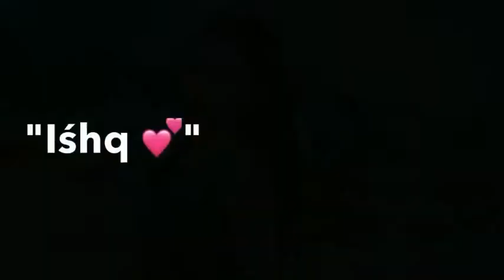DIL HEY DETA DUHAYI GHAM SE DE TU RIHAYI SED WHAST APP STATUS NEW 2019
Rituraj sisodiya bithuja king ... 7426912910

whatsapp video,

whatsapp status,

latest,

sad status,

romantic status,

old status,

new status,

love songs,

sad songs,

romance song,

romantic song,

whatsapp songs,

whatsaapcomedy,

whatsapp comedyvideos,

whatsapp romantic,

whatsapp emoji,

whatsapp status,

whatsapp video,

whatsapp song,

whatsapp song,

whatsup,

whatsapp dp,

old status,

emotional status,

whatsapp status,

some clips,

love status,

sad status,

romantic status,

old status,

new status,

love songs,

sad songs,

romance song,

whatsapp video,

whatsapp status,

latest,

sad status,

romantic status,

old status,

new status,

love songs,

sad songs,

romance song,

romantic song,

Wonder WhatsApp status Wonderful, Amazing WhatsApp status amazing, Prasenjeet Meshram Whatsapp,

30 Second WhatsApp status,

3d WhatsApp status,

Rajsthani Whatsapp status 2019

Marwadi whatsapp status 2019

Lunesh dj sound bithuja

Rituraj sisodiya

video is for entertainment purpose only.Copyright Disclaimer Under Section 107 of the Copyright Act 1976, allowance is made for "fair use" for purposes such as Rajasthani song, dj, song, entertainment , and research.